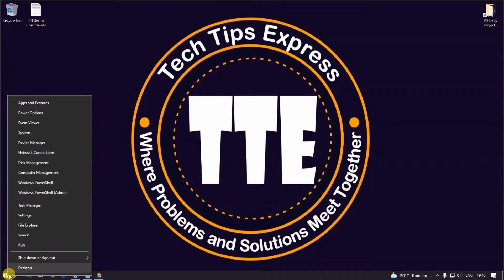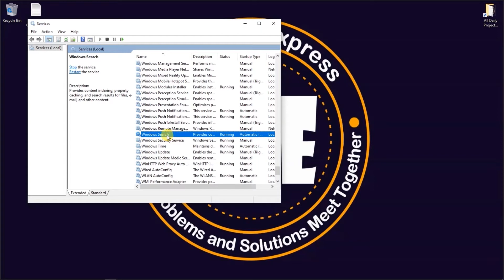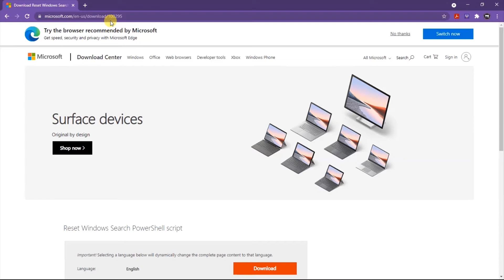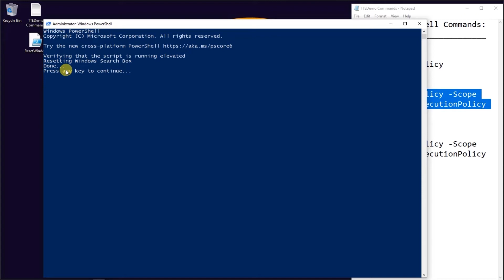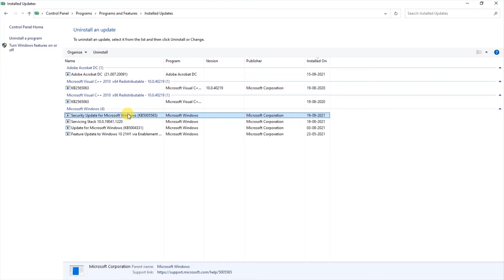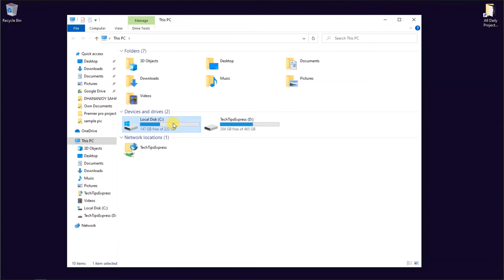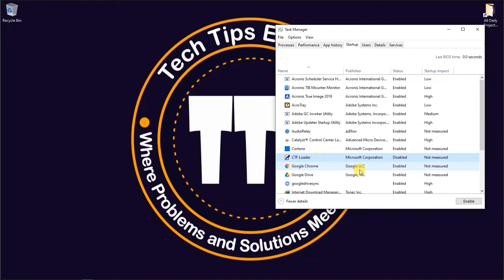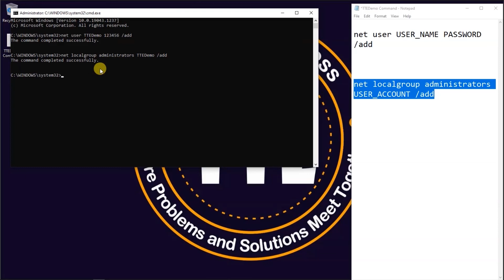How to Fix Search Bar Not Working in Windows 10 (10 Easiest Ways) |Fix Can't Type Windows Search Bar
How to Fix Search Bar Not Working in Windows 10 (10 Easiest Ways) | Fix Can't Type Windows Search Bar in Hindi

Windows 8 presented a wonderful search bar that permits you to find any file, process, service, system feature, or installed application on your pc. It also can search for information online. What's more, it just improved with Windows 10.

Unfortunately, numerous Windows PC users are experiencing difficulty with it, reporting that the Windows 10 search bar isn't working any longer. In some cases, it manages the searching job however doesn't show exact outcomes.

Issues Addressed in the Video Tutorial:
- Why can't I type in the search bar?
- Why is the search bar on Windows 10 not working?
- Why is Windows search not working?
- How do I fix the search button on Windows 10?
- How to fix search problems in Windows 10?
- Top 10 ways to fix Windows 10 search not working.

Timestamps
0:00 Introduction on How to Fix Search Bar Not Working in Windows 10?
1:15 Run the Search and Indexing Troubleshooter
3:17 Restart the Windows Search Service
4:45 Restart or end a Few Processes
6:27 Reset Windows Search
8:38 Rebuild the Windows Search Index
10:03 Uninstall Recent Windows Updates
11:37 Enable Background Apps
12:29 Use SFC and DISM
14:19 Run ctfmon.exe to Windows Startup
16:37 Create Local User Account

Windows 10 Start Menu not Working | How To Fix The Windows 10 Start Menu If It’s Frozen - In Hindi

Windows 10 Clear Start Menu Search History | How To Delete Search History In Windows 10 | Cortana's

Add an Address Bar to Windows 10 Taskbar | How to Add a URL field to Your Windows 10 Taskbar - Hindi

"Tech Tips Express" is your TECH ASSISTANT that provides basic and advanced level computer, android mobile, internet, technology-related education for free. Although you can share your Tech problems with me and also sent a request for a video, I will be very happy to assist you.☺️☺️☺️